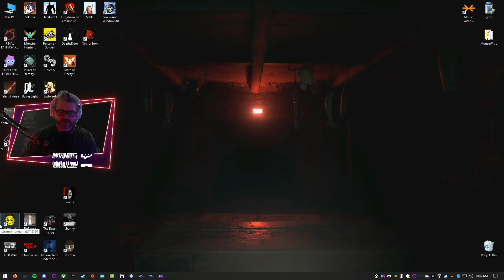[01] Wade SCREAMS Granny